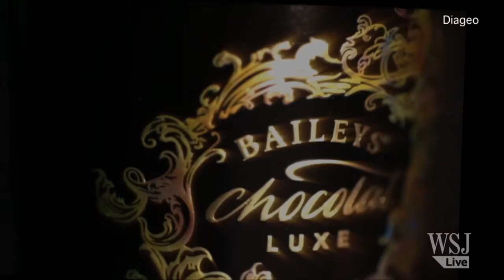When Cocktails Meet Science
In a bid to expand their range of beverages, drinks manufacturer Diageo have employed a team of scientists to work in an innovation lab where they have all the tools they need to mix the next big drink. WSJ's Simon Zekaria reports.